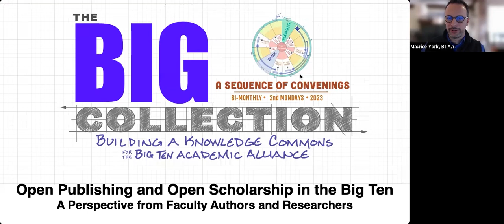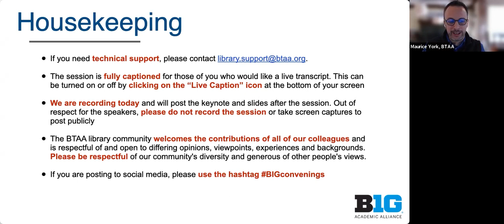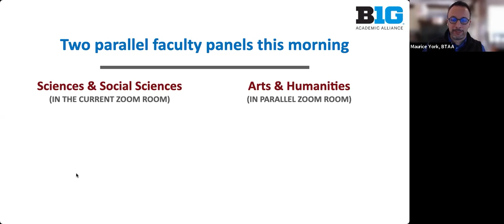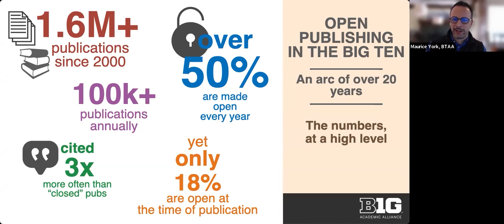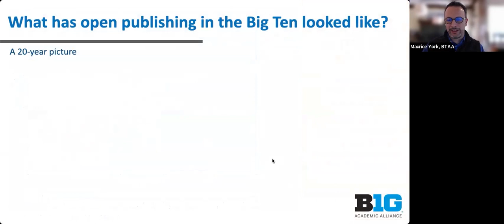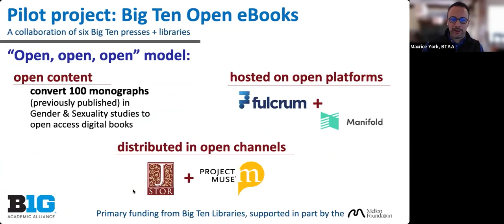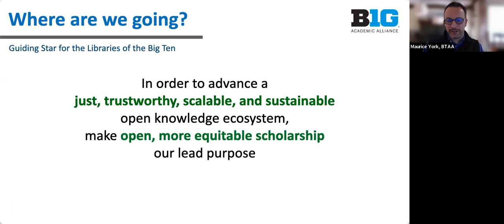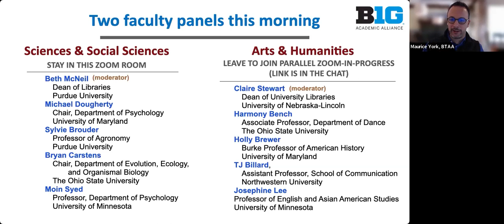Open Publishing and Scholarship in the Big Ten: Introduction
Open Publishing and Scholarship in the Big Ten: A Perspective from Faculty Authors and Researchers

January 2023 Sequence of Convenings Toward the Big Collection takes a look at the current state of open scholarship on our Big Ten campuses. "Open Publishing and Open Scholarship in the Big Ten: A Perspective from Faculty Authors and Researchers"